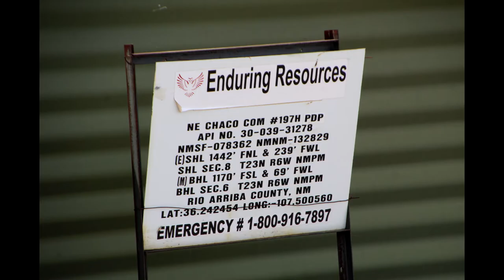Enduring Resources NE Chaco Com 197H, Rio Arriba county, NM (May 2021)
Enduring Resources
NE Chaco Com
Rio Arriba County, NM
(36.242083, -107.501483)